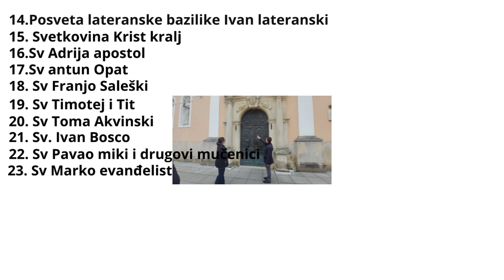Slažemo robicu u odmarič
ekoparljubav Eto složili smo robicu u njegov mali odmarič ima robice još i to čemo složit naš sinček ivan ima svoj mali odmaric di je samo njegova robica i sve što mu je potrebno